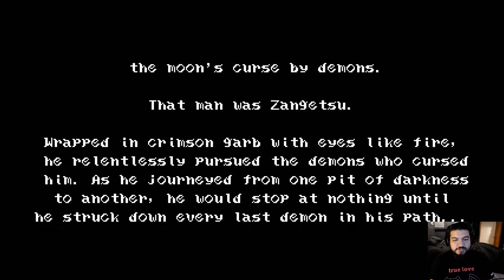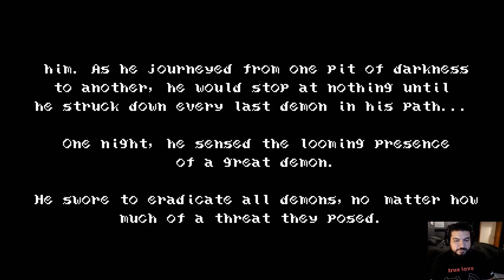SK Plays Bloodstained EP 01: Curse of the Moon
Let us bathe in a bloody pool of nostalgia shall we?